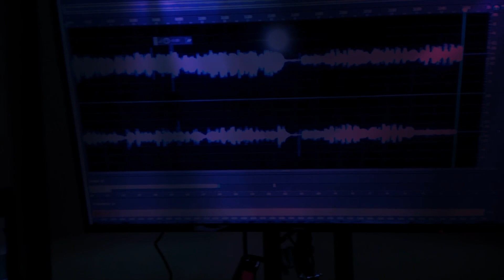D&RGW - G SCALE MODEL TRAIN (shot from GO PRO)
RAW FOOTGE OF MY G SCALE MODEL TRAINS  DENVER & RIO GRAND WESTERN VIDEO WAS SHOT USING MY GO PRO THAT I JUST GOT THIS PAST CHRISTMAS

& A.S. BLIND MADE PRODUCTION MULTIMEDIA ART STUDIO, AUROROA, COLORADO

PROPS:

G GAUGE BACHMANN BRASS TRACKS
PURCHASED AT ARC THRIFT STORES SEPT, 2023

VARIOUS G SCALE MODEL TRAINS
BABY YODA PLUSH
PURCHASED FROM ARC THRIFT STORE (JAN 2022)

GEARS USED:
AKASO EK7000 4K30FPS 20MP Action Camera

Mini Camera Dolly Roller, Camera Dolly Wheel for DSLR, Multifunctional Adjustable Desktop Camera Slider Car with 10KG Load & Precise Scale, for Video Camcorders, 1/4 Screws & Low Noise

Animal Hand Puppets Set of 2 by BetterLine - Premium Quality, 9.5 Inches Soft Plush Hand Puppets for Kids- Perfect for Storytelling, Teaching, Preschool, Role-Play Toy Puppets (Cow and Sheep)

ALL INCLUSIVE FARM & RANCH HERITAGE HOMESTEAD